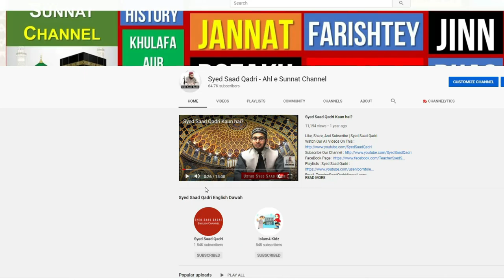Story of 1 Rupee | Aik Rupee ki Kahani